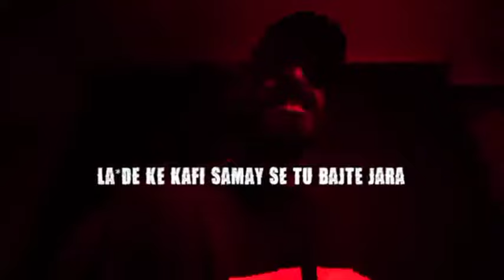Asankewi beatz-Mere Sapno Ki Raani Kab Ayegi Tu (official music mashup) | Vijay DK, Emiwaybantai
Ignore this
Device - oppo f9 pro ultra max (copyright na lage isliye)
software - bandlab
edit- phone